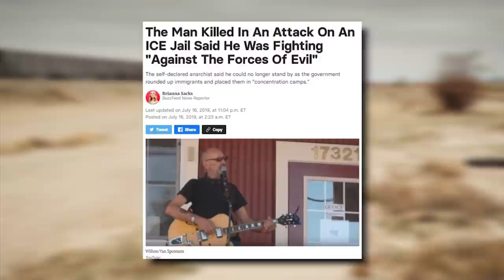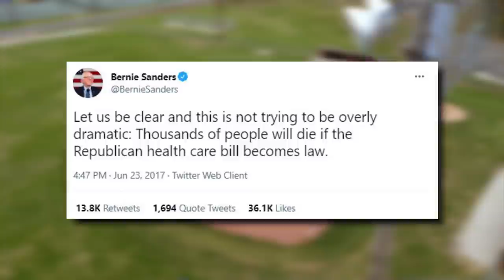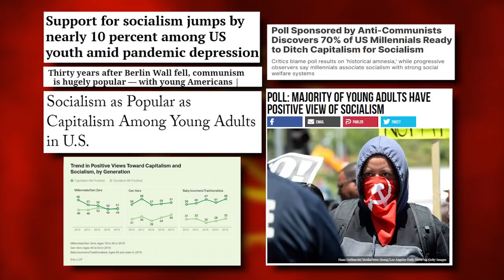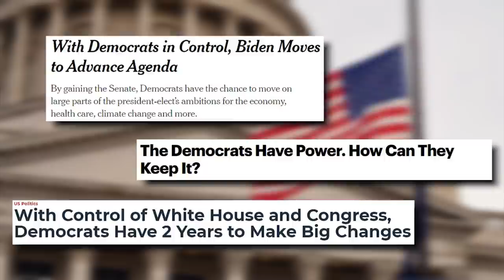INSANE: Unhinged MSNBC Host Calls GOP a Terrorist Threat Planning Another 9/11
➡️ Sources:

Dangerous Rhetoric: Reid, Pals Paint GOP as Terrorists Who Want to Create Another 9/11